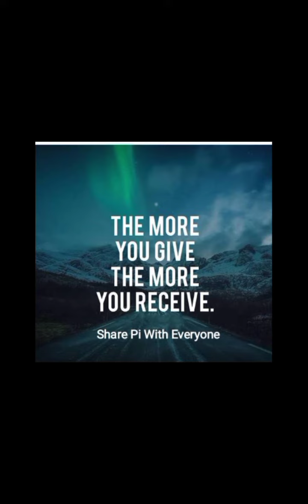Pi Network Latest Updates & Mining Rates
Pi Network latest updates and Mining Rates

INVITATION CODE 👉 GOLD369

The Pi Mainnet has been launched

Read About Pinetwork on medium

Mining crypto is hard.

Investing in crypto is risky.

Pi makes crypto mining easy.

Works on your mobile phone and does not drain your battery.

OR

Download the mobile app from Google Play Store or Appstore to start earning Pi today!

Sign Up With Invitation code 👉 GOLD369👈